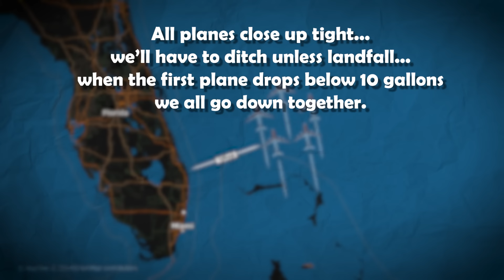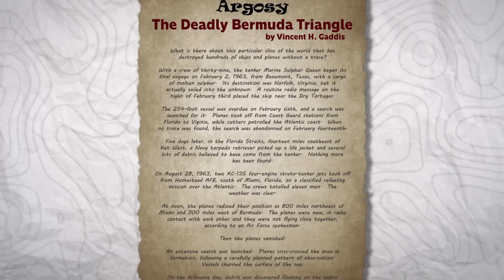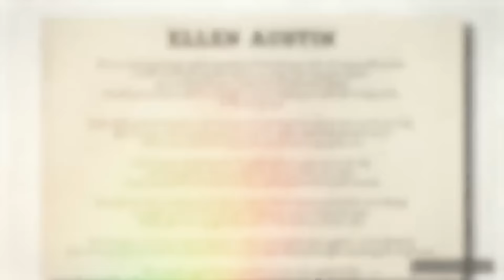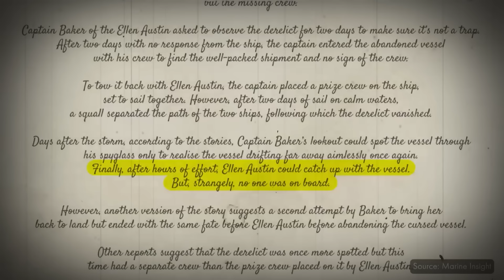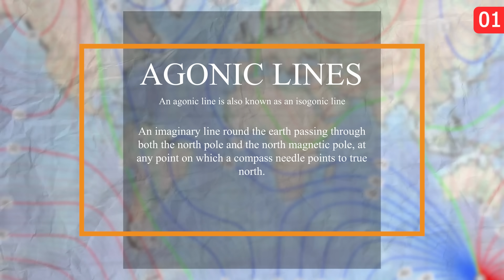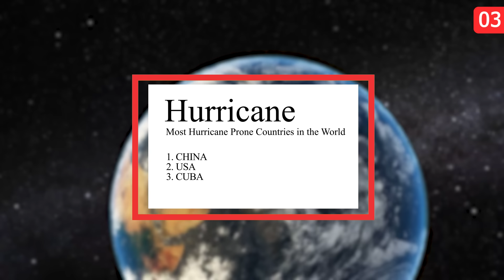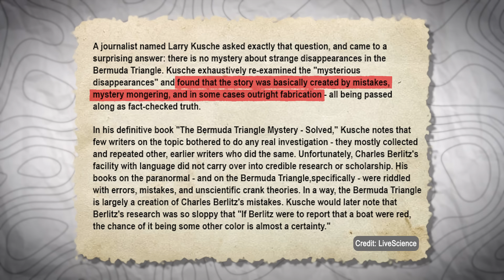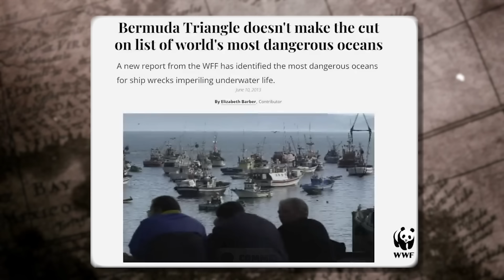ከ50 በላይ መርከቦች እና አውሮፕላኖችን ውጦ ያስቀረው ቦታ ምስጢር ☢️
👉All {Background Music} I use In this video
remain the property of their respectful owners.
👉ከቪዲዮዎቹ ጋር ያሉ ሁሉም ፎቶዎች
የተከበሩ ባለቤቶቻቸው ንብረት ሆነው ይቆያሉ።